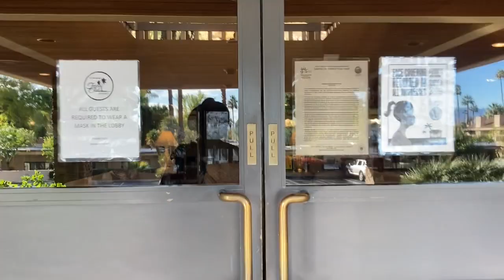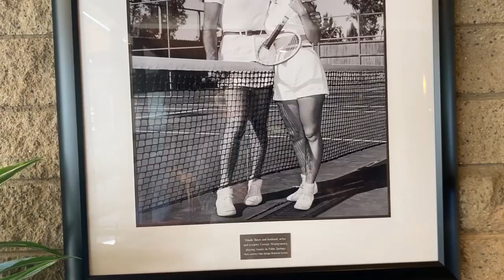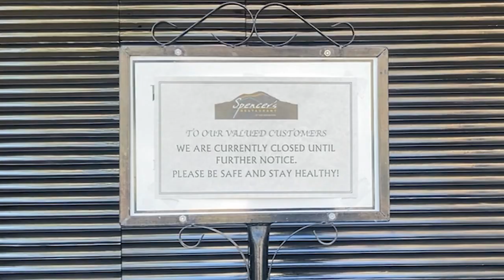Palm Springs Tennis Club & Spencer's Restaurant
David profiles the historic Tennis Club and Spencer's Restaurant in Palm Springs.

Bob Hope photo by Allan Waren